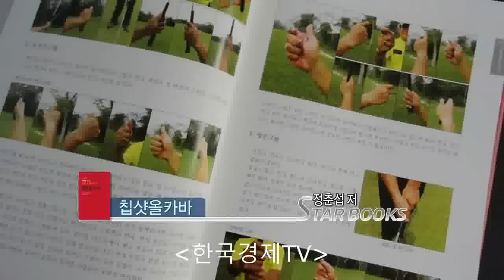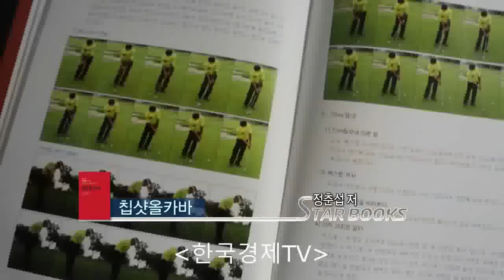한국경제신문 칩샷올카바 골프책 소개동영상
안녕하세요
감사합니다.